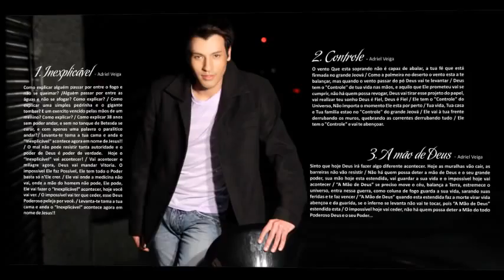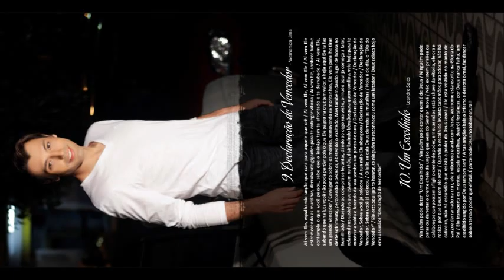Douglas Franco Escolhido Pra Vencer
Apresentação da Musica de trabalho do CD do Cantor Douglas Franco: Escolhido Pra Vencer!
Confiram com Exclusividade a Arte Gráfica do CD...
Breve Lançamento, Disponível em CD e PLAY BACK...
Contatos e Convites (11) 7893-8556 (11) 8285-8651